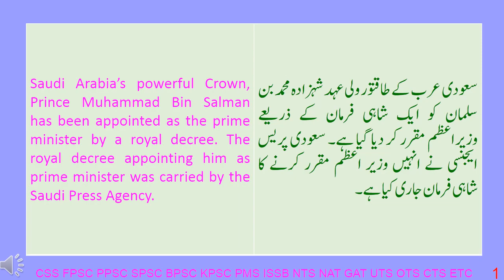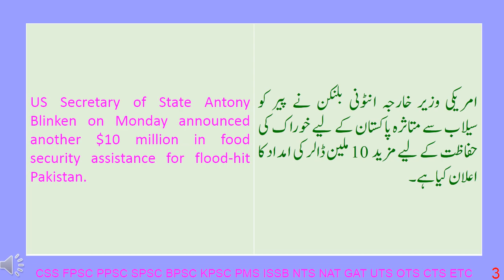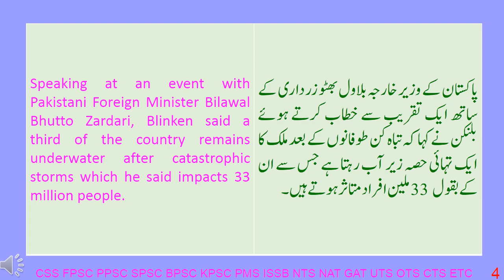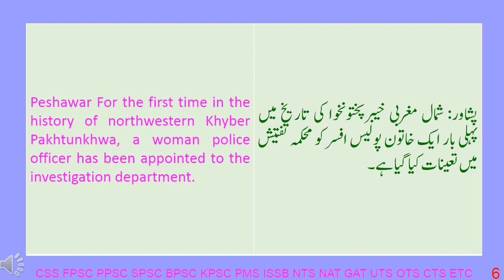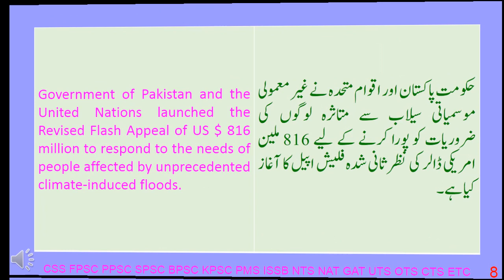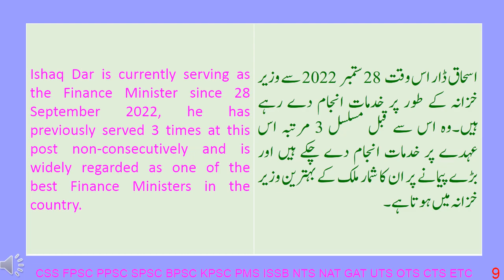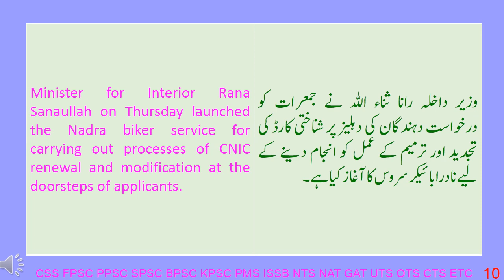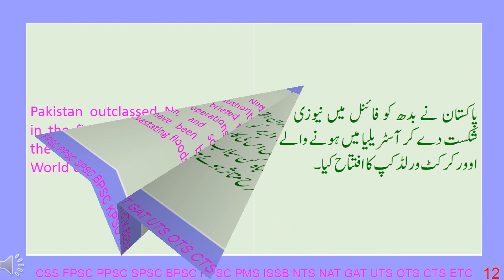NATIONAL INTERNATIONAL CURRENT AFFAIRS 90 I TODAY CURRENT AFFAIRS I CURRENT AFFAIRS TODAY